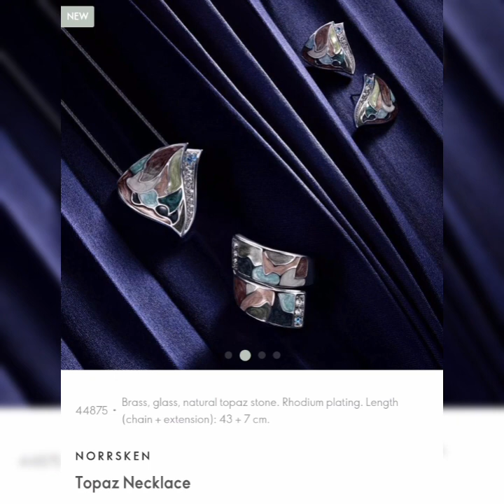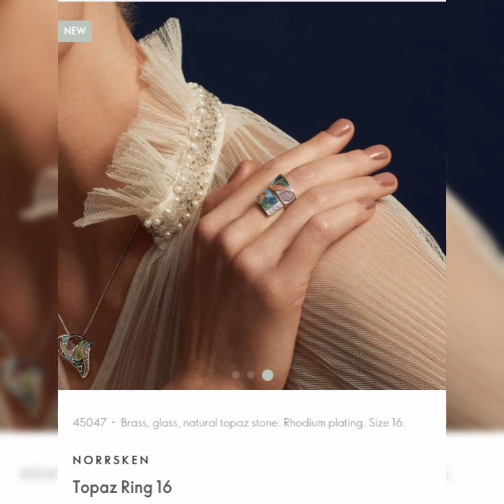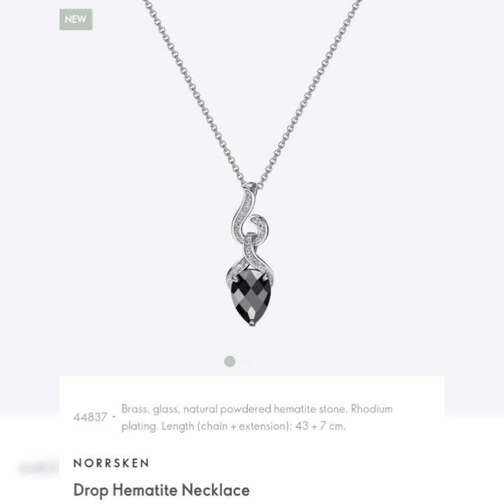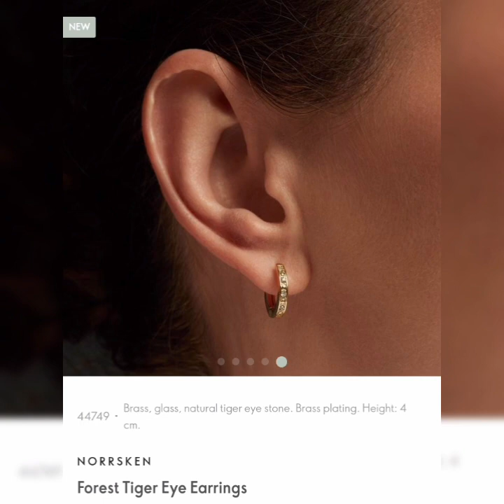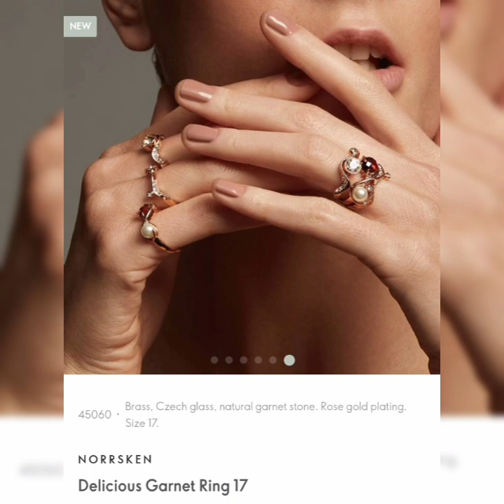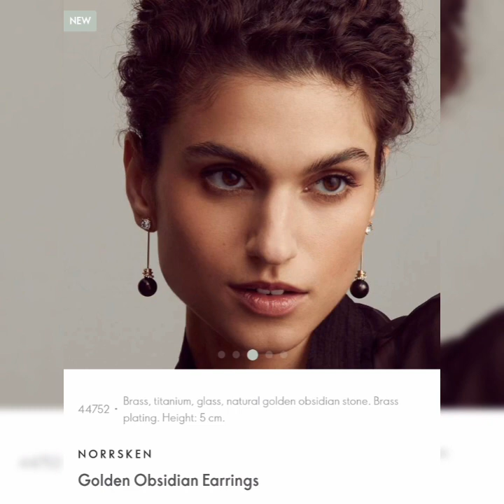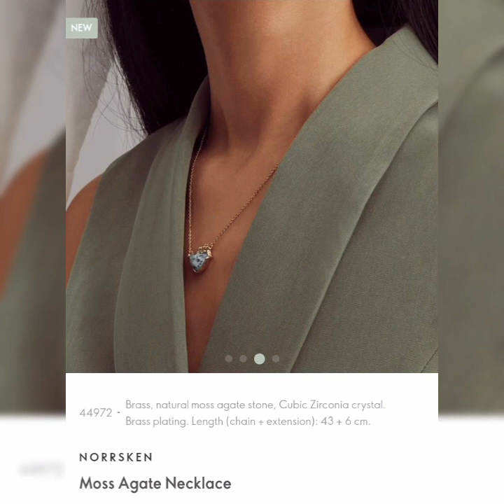Oriflame Jewellery Elegant And Fabulous |Beautiful Jewellery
Elegant And Fabulous Oriflame Jewellery||Beautiful Jewellery

11 11 sale 2021 in Pakistan,
11 11 sale Daraz, Акция «Новый тёплый образ»
Khaadi 11.11 sale,
11.11 sale 2021 pakistan on brands,
Daraz 11.11 mobile sale,